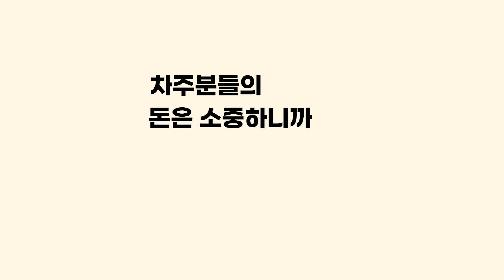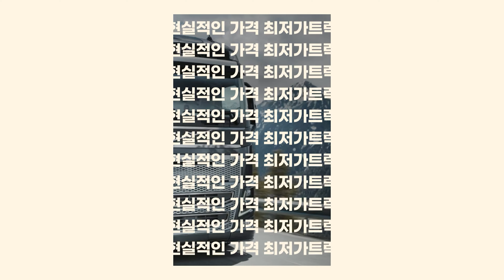우여곡절끝에 지입을 시작한 삼둥이 아빠의 이야기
지알맨 [1년뒤에 더 좋은모습으로 뵙겠습니다 사장님! 항상 안전운전하세요!]

24시 상담연락처 : 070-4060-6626